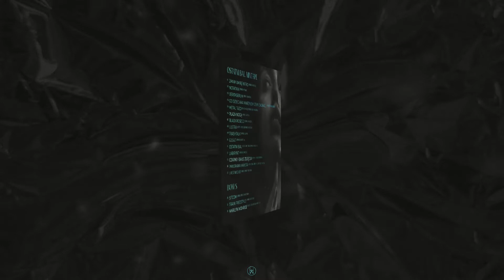Blady - G.O.A.T (prod. Macie K)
Album - Ostatni Bal Mixtape
Title - G.O.A.T

Producer - Macie K
Mix/Mastering - Janointernazionale

Realizacja nagrań -  Paweł Kruszewski dla Soul Records